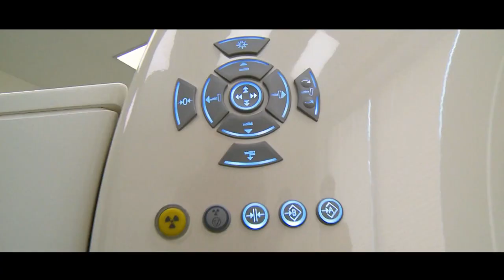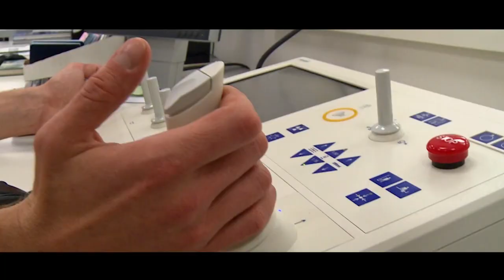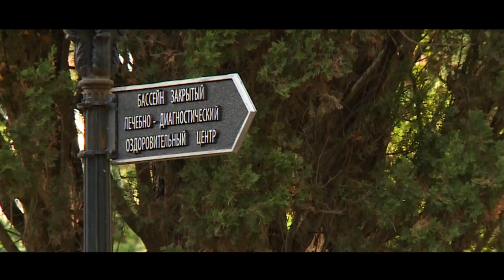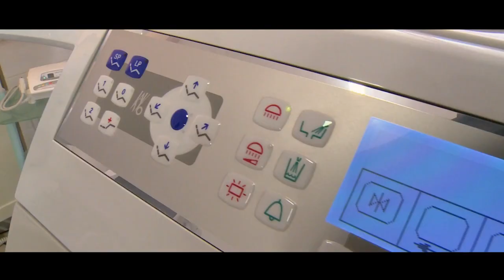Объединенный санаторий "Сочи" в Сочи - отдых и лечение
Объединенный санаторий «Сочи», расположен в самом центре Сочинской Ривьеры и окружен старинным субтропическим парком с удивительно красивыми  фонтанами и тенистыми беседками. Он отличается первоклассными условиями проживания и безупречным сервисом, располагает собственным пляжем, автопарком, службой консьержей и экскурсионным бюро. Корпуса санатория органично вписываются в роскошный парк. Здесь, на площади около 30 га, среди удивительно красивых уголков, редких вечнозеленых деревьев оборудованы маршруты терренкура с местами для отдыха, тенистыми беседками и видовыми площадками.

Режим работы: пн-пт с 09-00 до 19-00, сб и вск-выходной